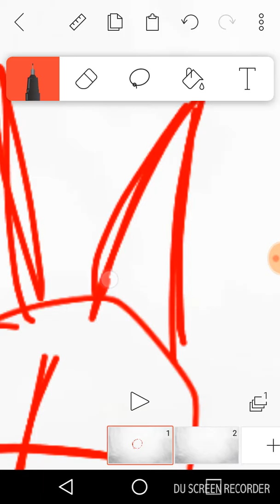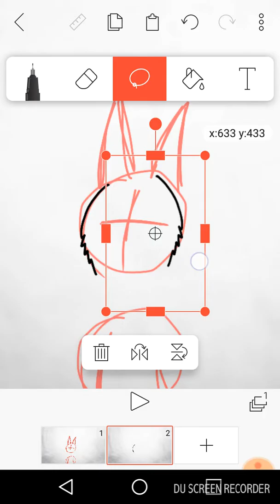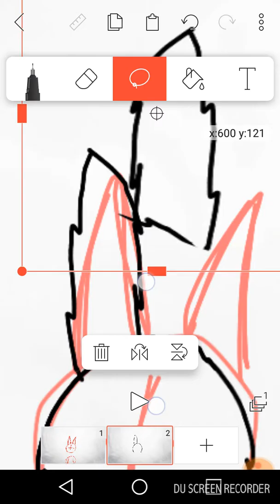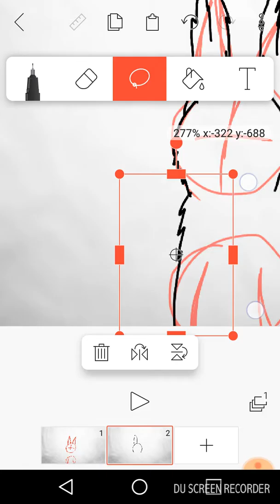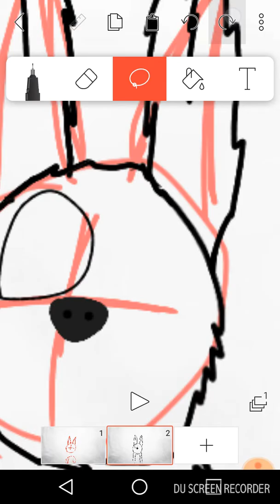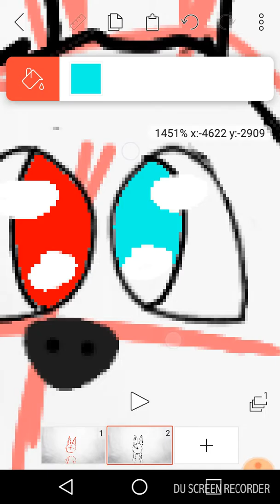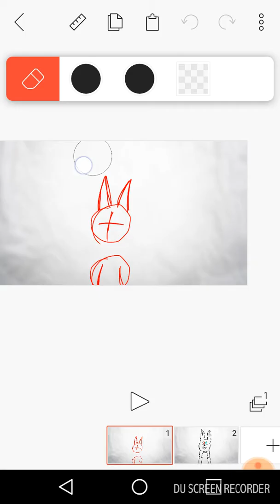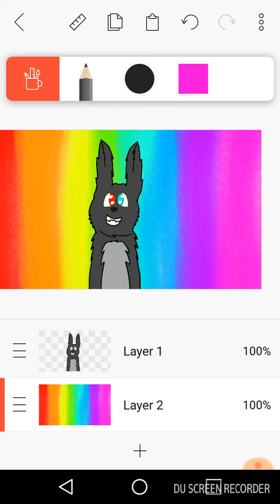Redraw of chase the wolf